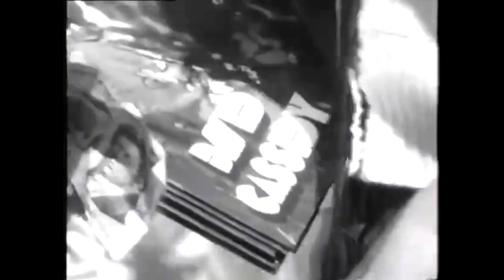David Cassidy - To Australia With Love - Concert Tour Film 1974 Remastered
This program shown on Australian TV covered David's Tour in Australia and showed footage of interviews around Sydney harbour and also concert footage of Sydney on March 2nd, 1974.
David Cassidy was the world's highest paid live entertainer, and his official fan club was the largest in pop history -- exceeding Elvis Presley and The Beatles. His first No1 single sold 5 million. He broke The Rolling Stones' record for the number of consecutive shows at Wembley.. He did between 6 and 8 sold out shows there. The Stones were only able to do 5.  He won Best All Around Performer and Best Singer awards for his 3 year stint at the MGM in Las Vegas for EFX. He won the Entertainer Of The Year and Show Star Of The Year awards. 1970 sold more records than the Beatles and Elvis. Total worldwide sales 50 Million.